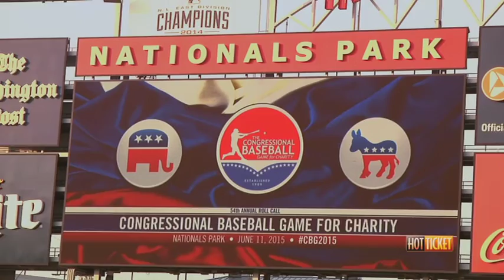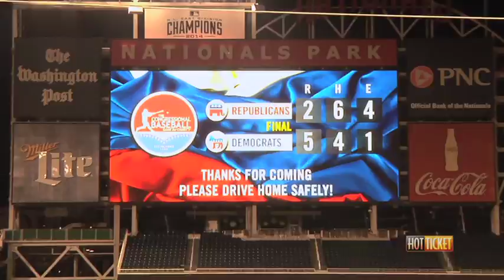Congressional Baseball Game - Hot Ticket Feature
The Republicans and Democrats have been battling it out on the diamond for over 100 years.  The Congressional Baseball Game raises money for 3 very worthwhile charities by having our representatives play baseball.  Cox TV takes you on the field and talks with those involved in this competitive contest.  There's even a surprise visitor late in the game.